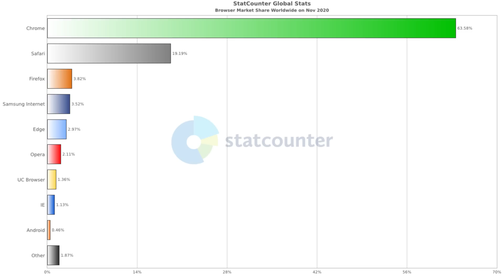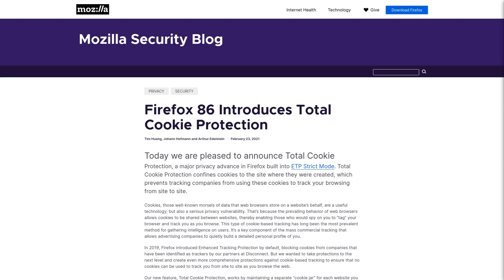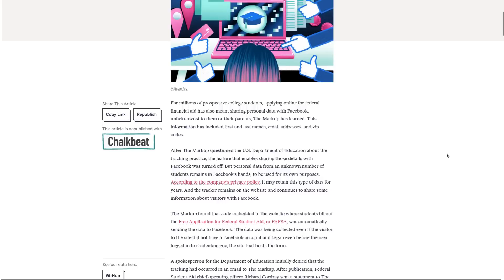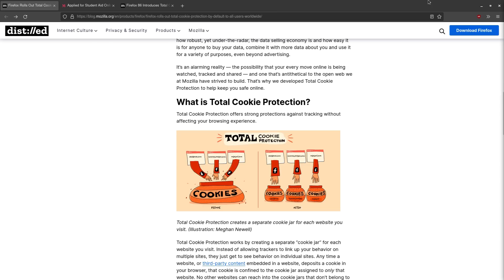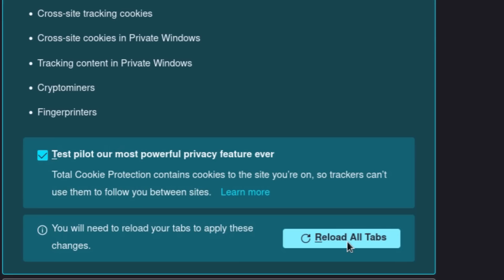Firefox Expands Total Cookie Protection to Everyone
Firefox will soon be enabling total cookie protection by default to help reducing the amount of third parties tracking you on the internet.

Monero
45F2bNHVcRzXVBsvZ5giyvKGAgm6LFhMsjUUVPTEtdgJJ5SNyxzSNUmFSBR5qCCWLpjiUjYMkmZoX9b3cChNjvxR7kvh436

Dash
Xh9PXPEy5RoLJgFDGYCDjrbXdjshMaYerz

Zcash
t1aWtU5SBpxuUWBSwDKy4gTkT2T1ZwtFvrr

Chainlink
0x0f7f21D267d2C9dbae17fd8c20012eFEA3678F14

Bitcoin Cash
qz2st00dtu9e79zrq5wshsgaxsjw299n7c69th8ryp

Etherum Classic
0xeA641e59913960f578ad39A6B4d02051A5556BfC

USD Coin
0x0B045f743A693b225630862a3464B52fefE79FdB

bc1qyj5p6hzqkautq4d3zgzwfllm7xv9wjeqkv857z

Ethereum
0x35B505EB5b717D11c28D163fb1412C3344c7684d

Litecoin
LQviuYVbvJs1jCSiEDwWAarycA4xsqJo7D

DOGE
D7MPGcUT4sXkGroGbs4QVQGyXqXd6QfmXF